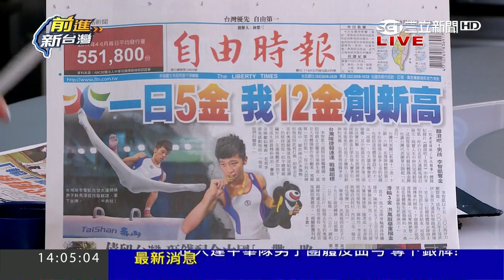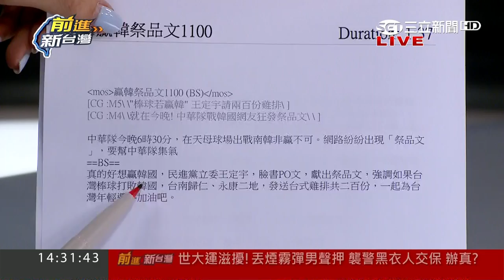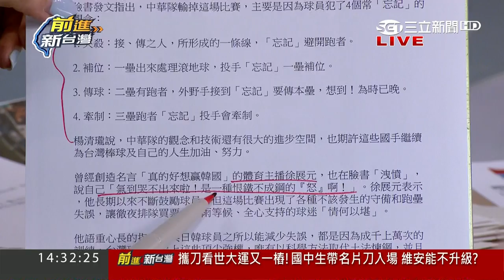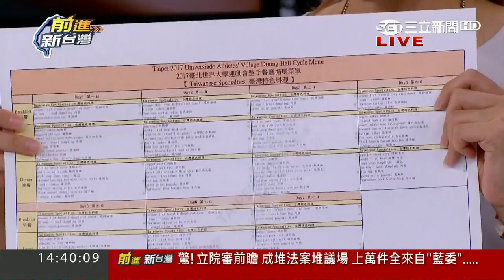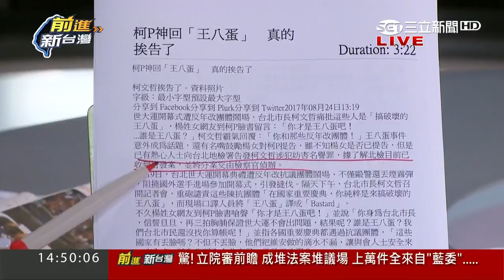20170824【前進新台灣PART1】神回覆「王八蛋」真的挨告了！柯P將承擔一切法律責任│黃倩萍主持│三立新聞台